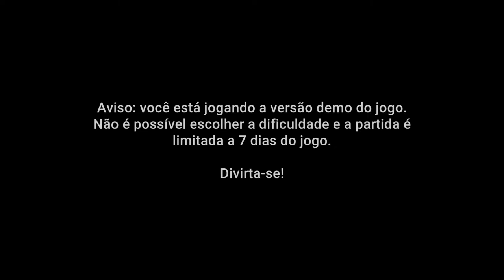Until We Die - Sobreviva ou Morra !!!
Until We Die é um jogo de estratégia com câmera lateral onde você, Ivan, deve defender sua base, distribuir trabalhos e enfrentar mutantes no metrô pós-apocalíptico! Análises recentes: Neutras (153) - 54% das 153 análises de usuários dos últimos 30 dias são positivas.
Until We Die no Steam › app
95% gostaram desse videogame
Data de lançamento inicial: 3 de junho de 2021
Desenvolvedor: Pixeye Games
Estúdio: Pixeye Games
Plataformas: Nintendo Switch, Microsoft Windows, Mac OS
Gêneros: Jogo eletrônico de estratégia, Jogo eletrônico de tiro, Adventure, Simulation, Strategy